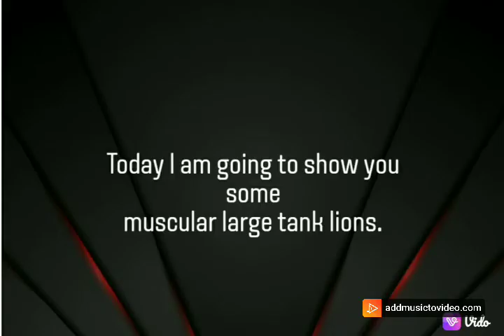Huge lion compilation || Muscular tank lions || king of the beasts (Male Lion)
Large lions!!